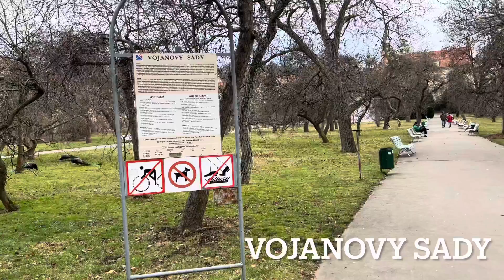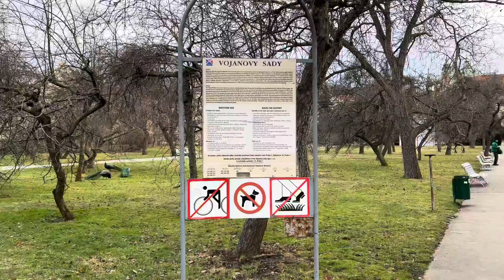U Lužického Semináře street in Malá Strana - Vojanovy Sady - Prague - Czech Republic [4K] - StreetS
Most street in this video is in Street U lužického semináře in Malá Strana in Prague.

It leads from Charles Bridge through the arch behind Čertovka to Letenská Street and Mánes Bridge . Most of the houses here have been protected as monuments since 1964. They are named after the Lusatian Seminary , which was founded in these places in the first half of the 18th century by the Šimon brothers from Upper Lusatia . In the street there is an entrance to Vojanovy sady , which is surrounded by a high wall just from U lužického semináře street. (Source: Wikipedia)

Also featuring Vojadovy Sady, a city park with peacock sightings & walking paths amid lawns, gardens & fruit trees. Trees have no leaves during winter. It is beautiful in Spring, summer, & autumn.

Video taken January 28, 2022.